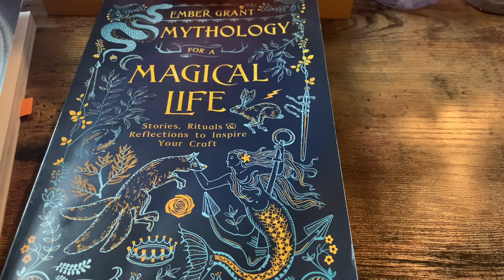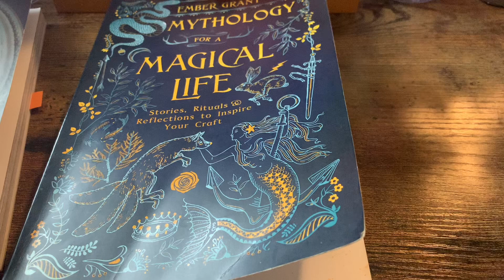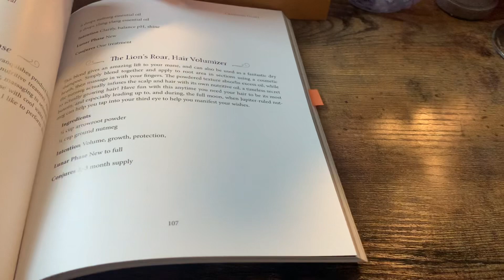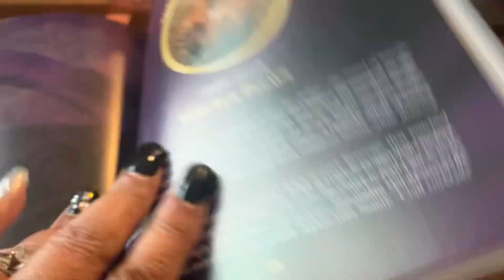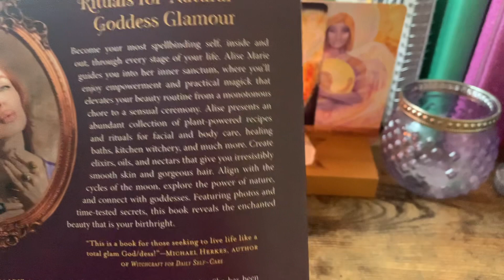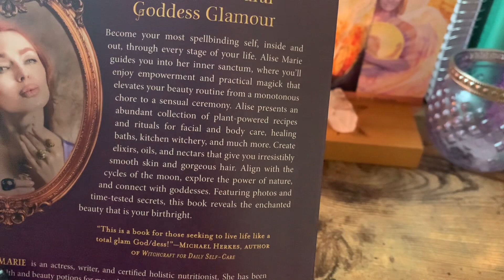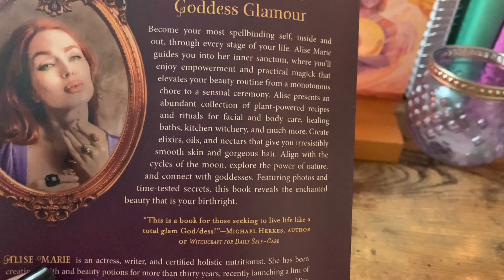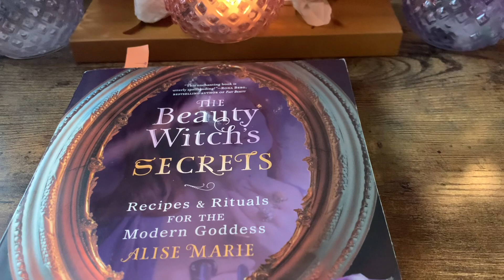It’s time for “What Am I Reading Series”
The what I am reading series, goes over some of the witchy books I am reading.